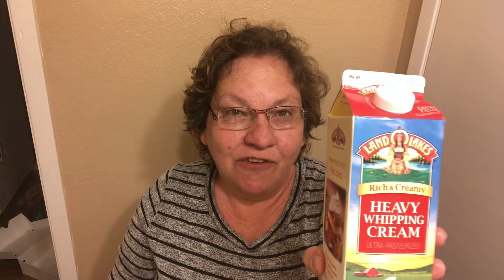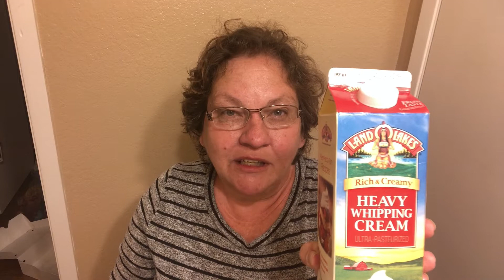Keto or bust’s bullet proof coffee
Coffee, keto diet, swerve, mct oil, constipation, skinny syrup, heavy whipping cream, collagen peptides